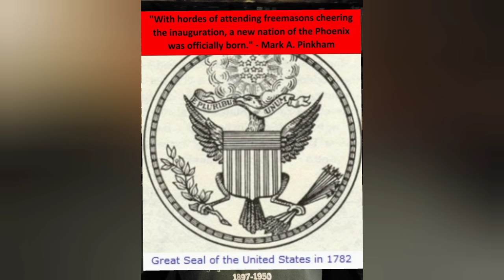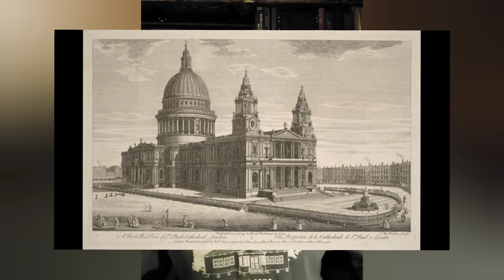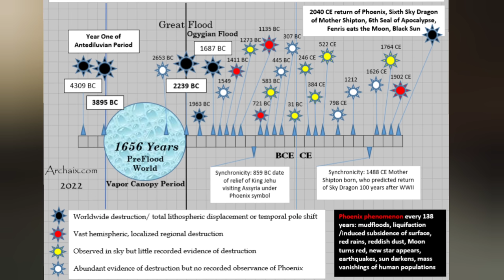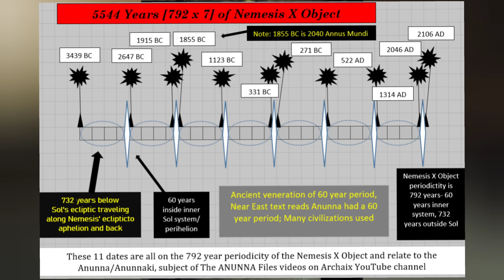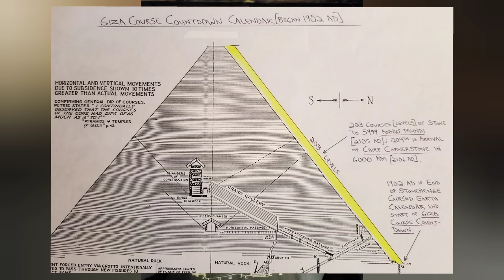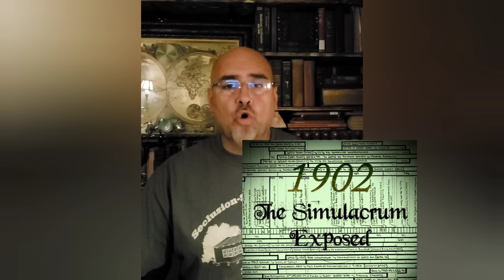St. Paul's Cathedral Phoenix Prophecy in Stone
In this earlier video I showed how the Phoenix chronology was hidden by the Roman Catholic Papacy by their imposition of a new calendar, our modern Anno Domini system, to hide the Great Reset of 522 AD.